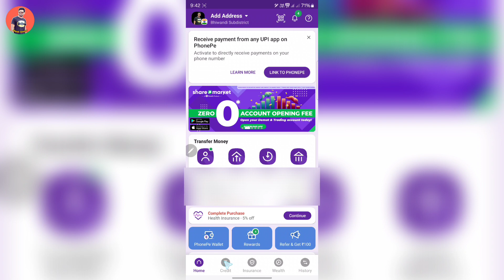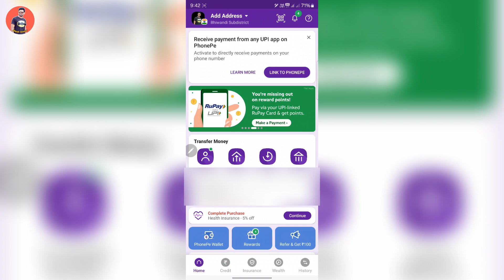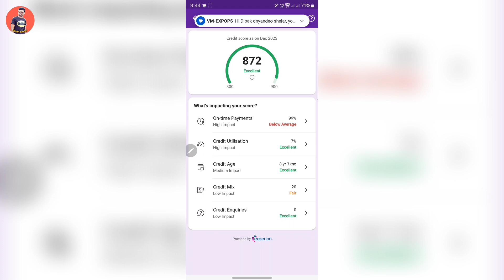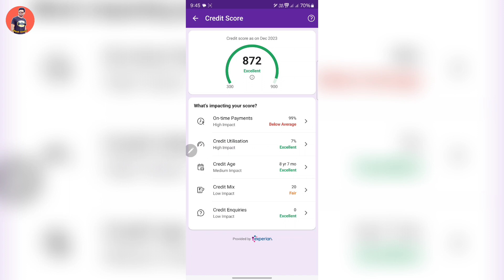How To Check Free Credit Score On PhonePe Application | फोन पे से क्रेडिट स्कोर चेक करे फ्री में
Best Recharge,

Best Recharge,